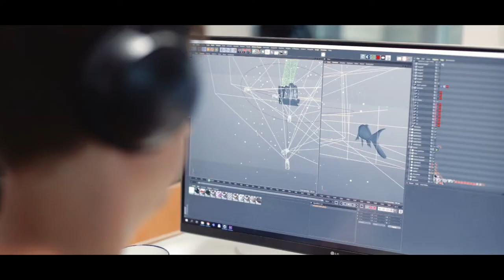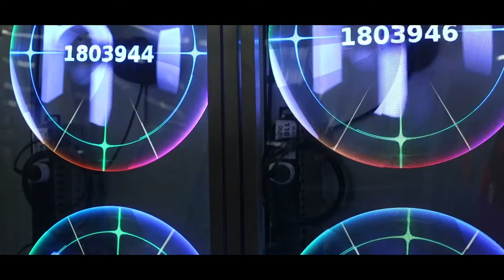Managing HYPERVSN Solo's supply chain for a win-win relationship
HYPERVSN Solo is an advanced technology used to create awe-inspiring holographic 3D digital signage campaigns, holographic billboards, digital out-of-home media, activation events and digital point of sale displays.

“We were effectively using the same ecosystem for 2D and delivering a 3D content experience that engages people’s hearts and blows their minds. We wanted to commercialize the technology and take it to the next level, which meant getting in front of venture capitalists and investors to fund our start-up,” Chykeyuk said. “Following our success in the Pitch to the Rich competition in 2015, we were invited to the Founders Forum in London in 2015, where a chance encounter with Flex helped us realize the next step in our ambitions.”

We completed product introduction processes and onboarding by June 2017. By the end of that year, almost 2500 units were manufactured and shipped as well as increasing the process and test capability of the latest models to approximately 500 units per week during that same period.

We store the product at our Flex on-site warehouse until it’s ready to be shipped directly to customers across 80 different countries. HYPERVSN devices are packaged individually, but can be shipped separately or in bulk as a multiple product order, depending on the order requirements and standards.

We make ourselves available for continuous tweaks and upgrades to the product suggested by the engineering service team on an ongoing basis. To date, we have built and shipped over 10,000 HYPERVSN units – and we have scheduled another 10,000 for distribution worldwide. Volkswagen, Unicef, Coca Cola and Adidas are among the companies using this technology today.

“We appreciate that HYPERVSN design engineers are constantly striving to deliver the best solution. This is in line with our company culture,” Moore said. “We are committed to collaboration and fast execution. Our teams are geared up and ready to integrate any design improvements HYPERVSN needs.”

The HYPERVSN team agrees: the collaboration is a win-win.

“From the start, Flex has taken on the responsibility of delivering a high-quality, mass-produced product and managing our supply chain, allowing us to focus on our core business,” Demidova said. “With Flex, we were able to deliver our innovative technology to the marketplace and we look forward to working with them into the future to bring our 3D innovation to our customers around the world.”